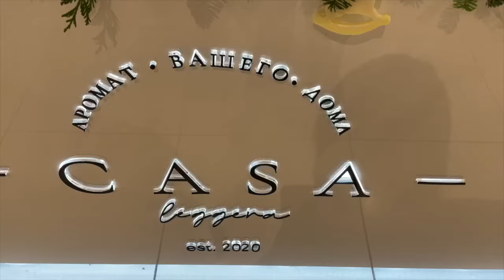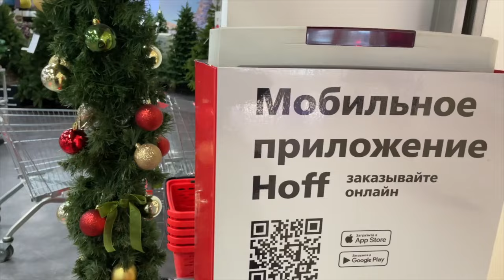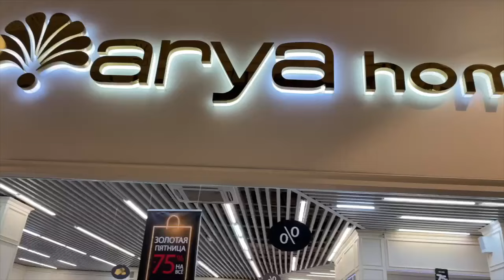Шоппинг HOFF новогодняя распродажа АВИАПАРК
Hoff. Черная пятница. Начало новогодней распродажи. Готовимся к новому году. Новогодние товары. Новогодние елки.Посуда. Елочные игрушки. Авиапарк. Самый большой ТЦ в Москве. Москва елочные игрушки. Шоппинг влог. По магазинам.
😃 Мы поднимем вам настроение и научим новому!
🤔 Дадим советы (и вредные тоже 😎) и поговорим на разные темы 😮.
В нашей семье 6 человек, поэтому Вы с нами не заскучаете уж точно).
У нас очень разносторонний канал мы занимаемся:
✅ покупками и распаковками 💰  📦
✅ вкусно и быстро готовим 🍊🍎🫐🍓🥒🥑🥦🍔🍕🥗🍲🍡🍢🍰🍧
✅ бытовухой, но пытаемся её оптимизировать и сократить к минимуму 🤪 😜
✅ тестируем средства ухода и декоративную косметику 🎀 💄 👄 🙋‍♀️  💅
✅ читаем книги 📚
🌷Расклады на картах МАК
Также, у нас есть два прекрасных пуделя  🐩 - ⬛️ черный ⬛️ и ⬜️ белый ⬜️.

Morning
Janice Vidal

 зойкина квартира влоги зоя антоновская